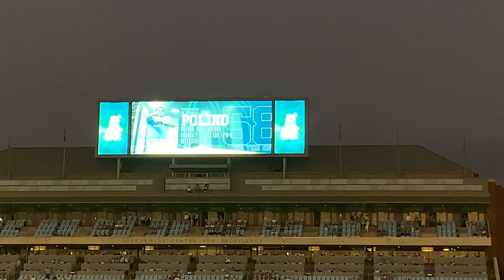VLOG: FIRST COLLEGE FOOTBALL GAME!! | UNC vs. MIAMI 🏈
Hey guys. On Saturday, we played against Miami, and we won 28-25. This was our first time going to a home college football game, and it was really fun and exciting.